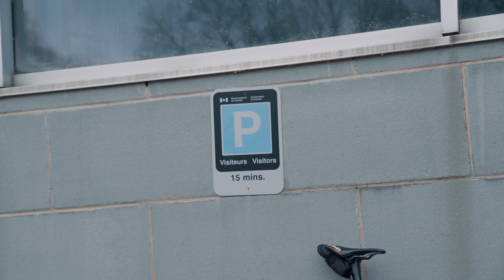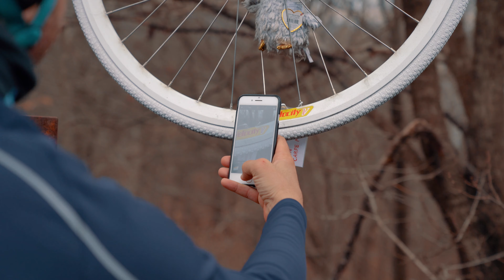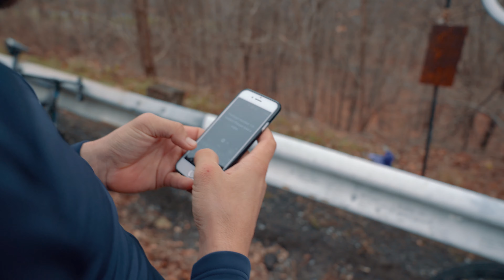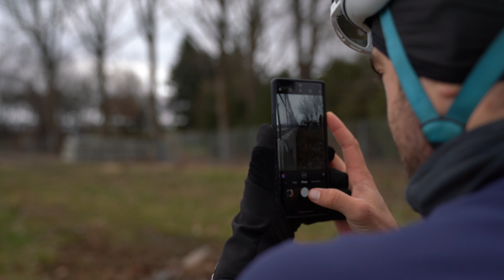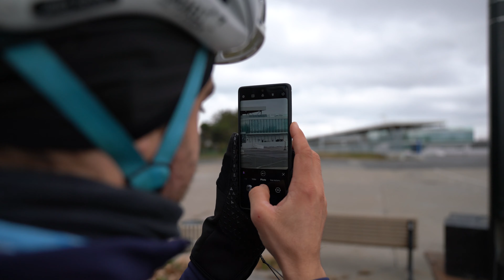This Pro-Cyclist Hides Cycling Gear All Over The City!!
Massive thanks to pro-cyclist James Piccoli for doing this for the community!!!

0:00 James's first GRAND TOUR!
0:30 James's cycling clothes bags
1:45 The Scavenger Hunt Rules
3:00 Getting Ready
4:11 First Location
6:14 Second Location
7:59 Third Location
11:15 Fourth Location
13:43 Wrapping up

⚠️PROMO & DISCOUNTS⚠️
Speed-up by Winspace frame and Hyper wheels
Fueled by Xact Nutrition
Get Faster with Cycling Coach Ric Stern